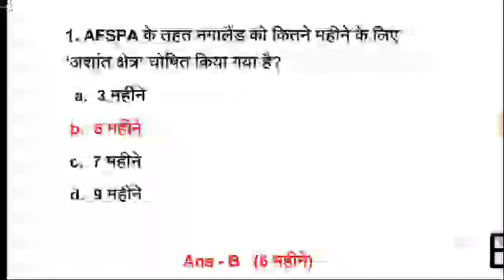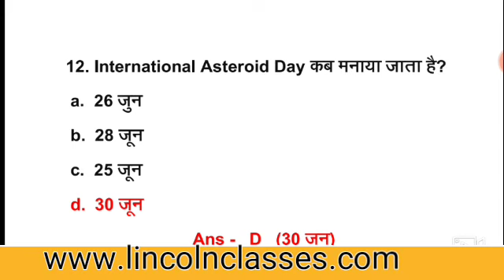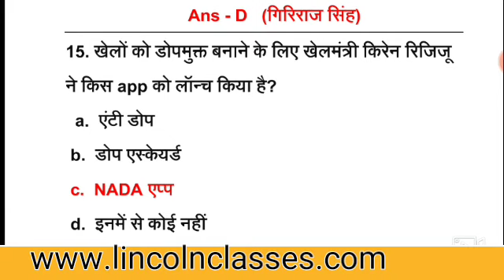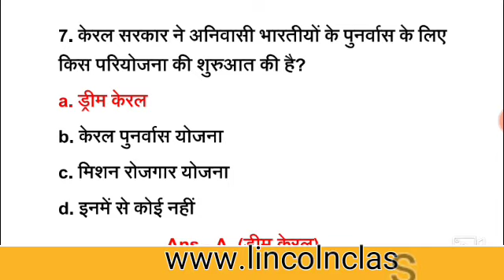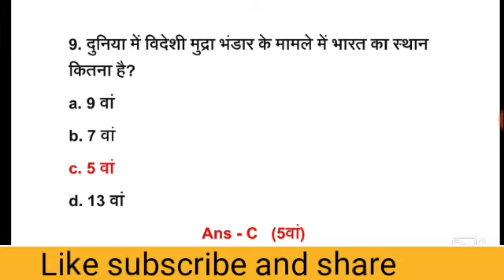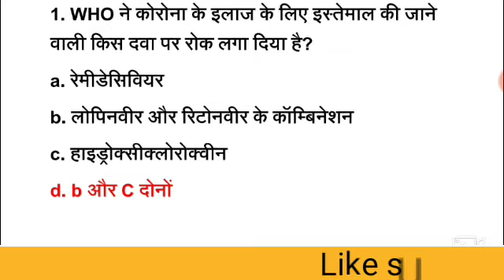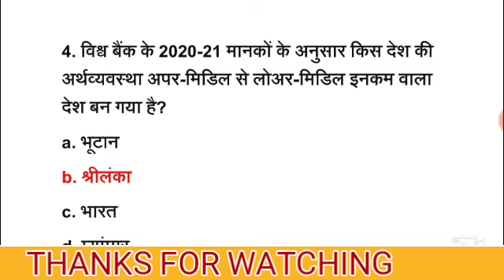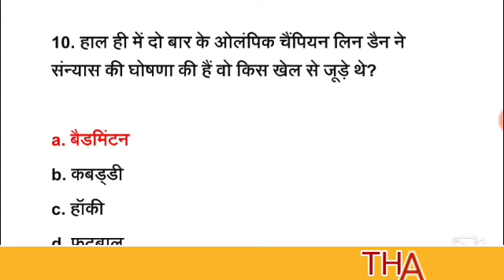Top 70 Current affairsQuestion 1July to 7 july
इस video मे आपको 1july से 7july तक का current affairsबताया गया है
Thanks